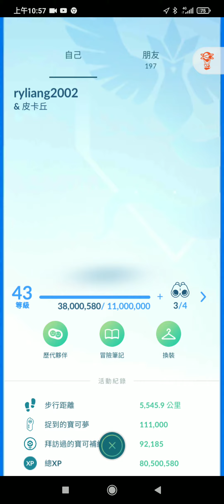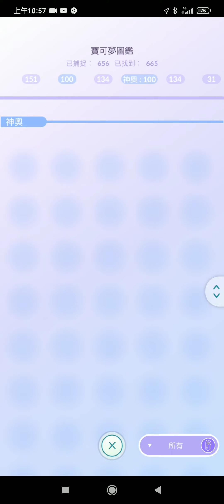首抓色違保母曼波pokémon go 2021/07/17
新創帳號(2021/06/30)ryliang2022好友代碼是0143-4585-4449,歡迎加好友.